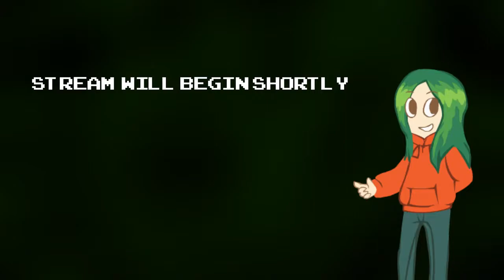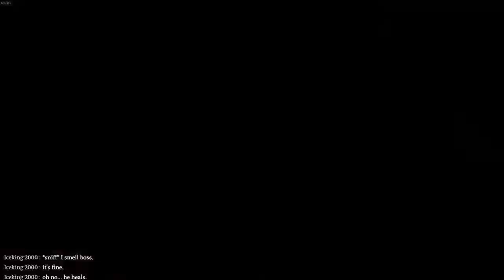Iconoclasts - Second Stream - The Bwarch Show Archive